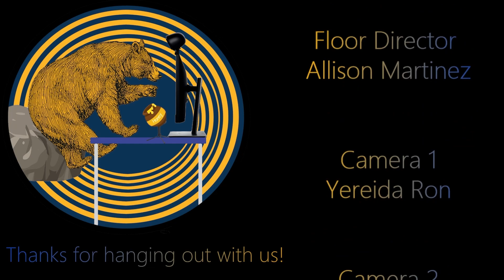Hanging in Bear Country S01E10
A biweekly podcast exploring all things Warren High, Downey and beyond. Ghost and spooky story edition. Also on Spotify